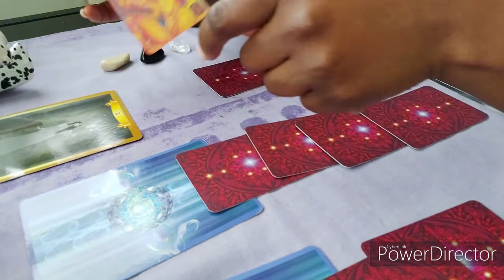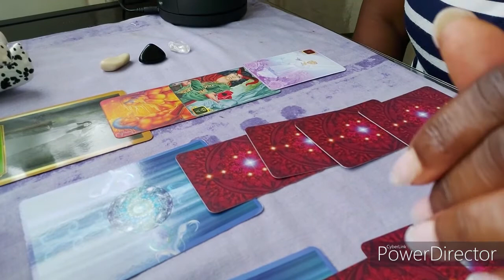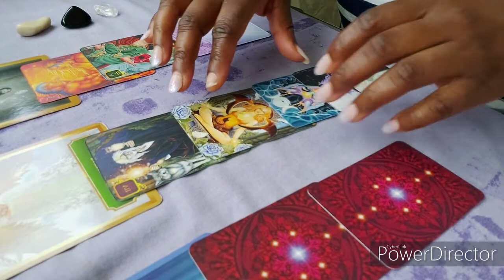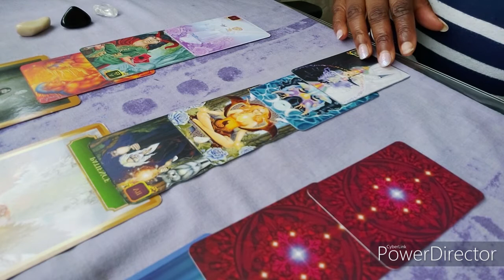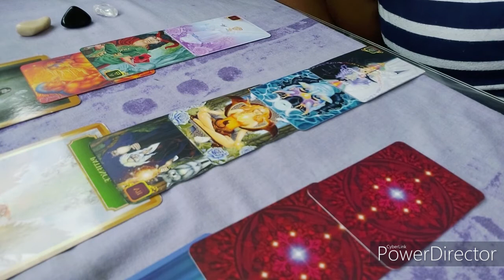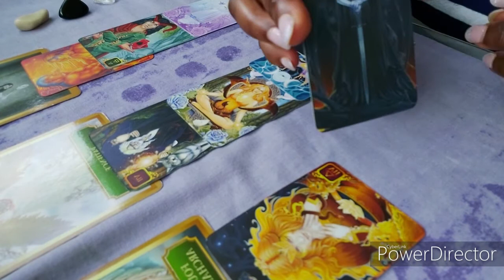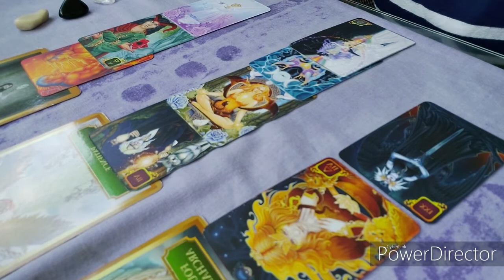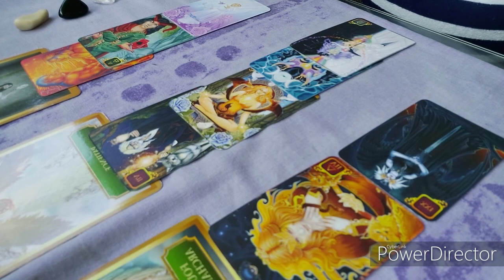DF "Behind the scenes" Tarot- YOU SEE THEM FOR WHO THEY REALLY ARE...and your DONE with them!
BOOK YOUR PERSONAL READING ONLY  $20 US/30 mins

Are you looking for or think you need a Spiritual Counselor.

***Helpful Resources***

This program dives deep into all aspects of sex, starting with the effects of  sexual abuse and tips on how to overcome it, then into the hidden pleasures of sexual intimacy  ONLY £197

Please put PROMO-I PAID in the subject and the program you paid for. I will respond within 3 days…

***COMPLETE INNER WORK MASTER PROGRAM £120 (alone)
With image and tarot reading £220
10 audios/videos + 7 Day Inner child Program – Healing Audios, Chakra Clearing & Healing, Meditation, Advice, Step By Step On How To Work On Inner Child, Traumas And Lots More

WANT MORE INFO? THEN WATCH THIS!!!

💕BE WITH YOUR TWIN FLAME Package – YOU ARE A CREATOR! £211

***Free with purchase of Union package or Inner work program***

*Anxiety Program by Sophia Charles £35 Each
*Confidence Program by Sophia Charles £35 Each

Please put PROMO- I PAID in the subject with the program you purchased . I will respond within 3 days…